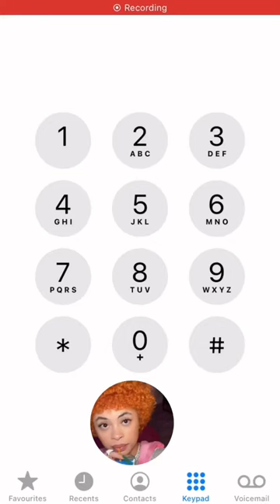in ha mood - Ice Spice | IPhoneDialSongs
™️Iphonedialsongs